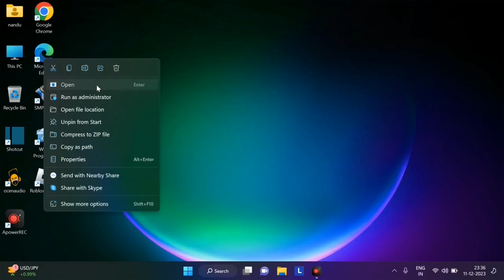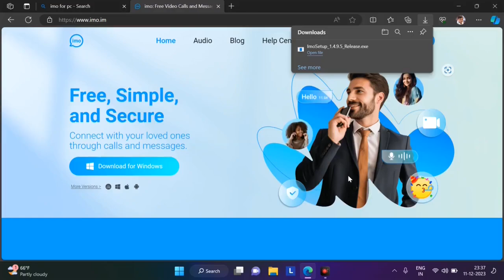How To Download And Install Imo For Computer And Laptop In Windows | imo for PC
𝙑𝙞𝙙𝙚𝙤 𝙃𝙞𝙜𝙝𝙡𝙞𝙜𝙝𝙩𝙨 :-

AAJAO! Mere Social Media Platforms par :-